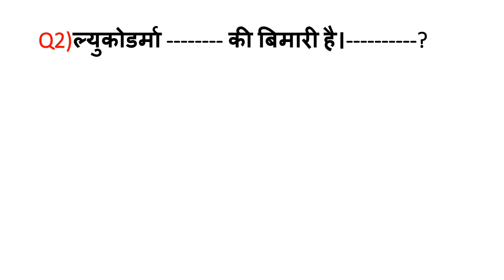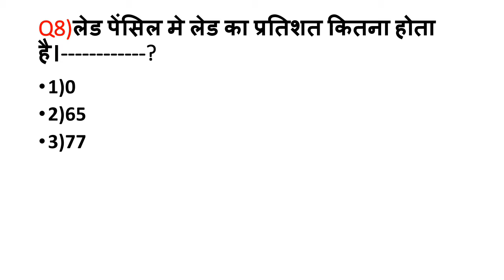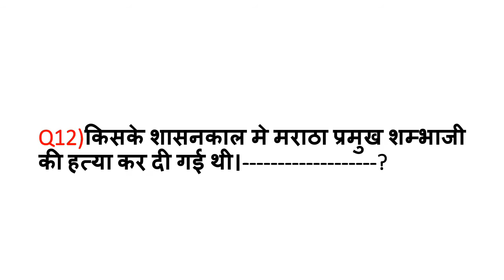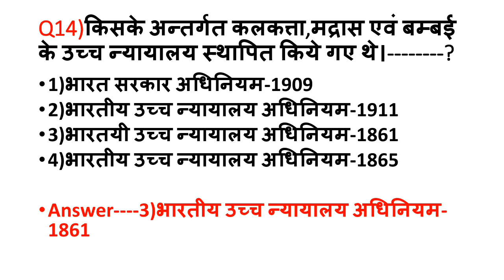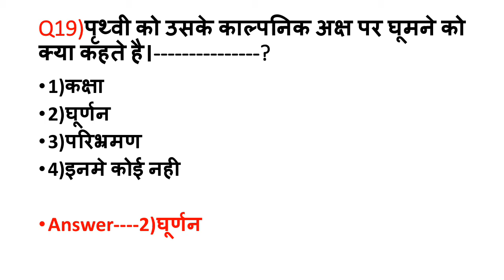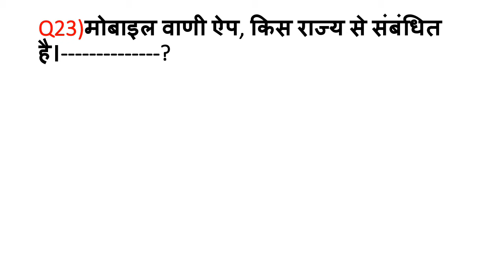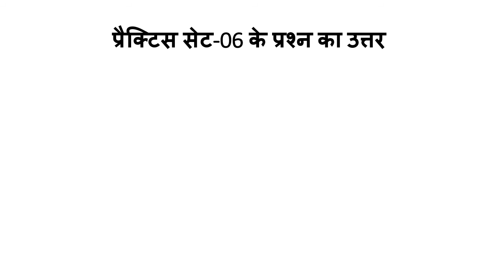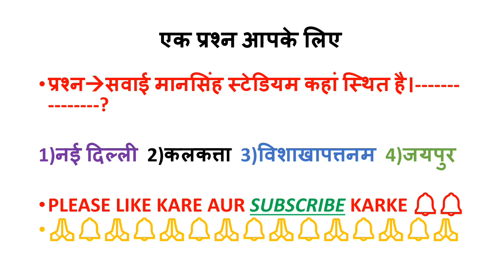Railway ntpc||group-d general knowledge previous year question set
प्रैक्टिस सेट-07 मे 25 महत्वपूर्ण प्रश्न है। जो घटना चक्र से लिया गया है।जो आपके रेलवे के किसी भी परीक्षा के लिए बहुत महत्वपूर्ण है।